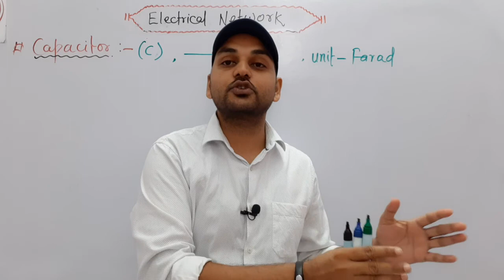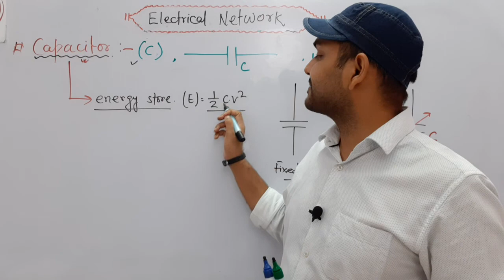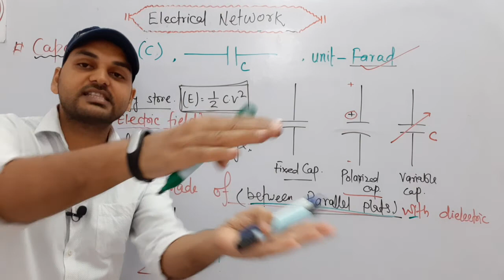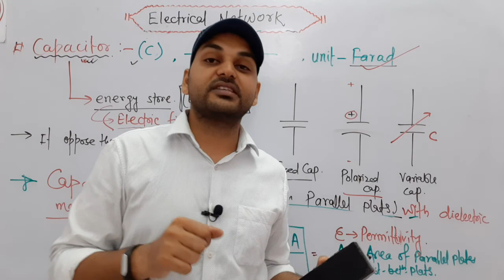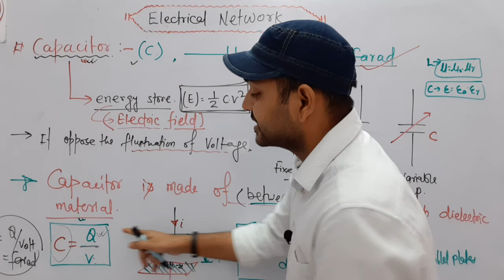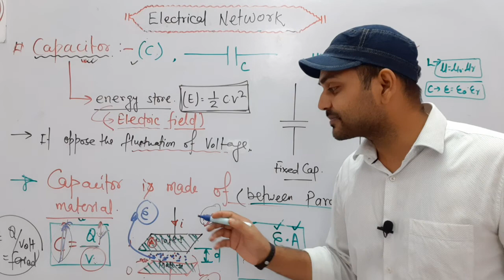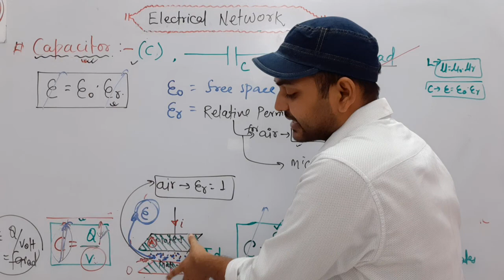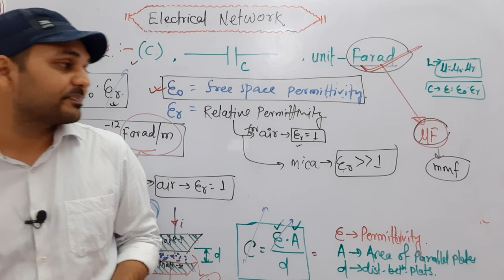Capacitor I capacitance I RAJ SIR I Engineers Group , I.T.I Class I Diploma semester class